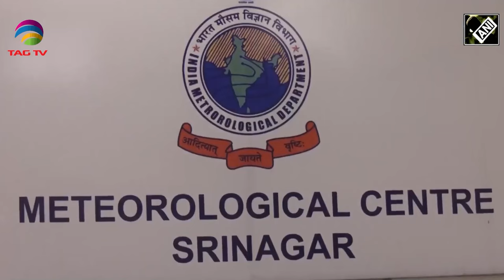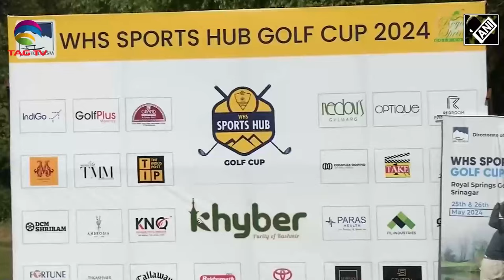Kashmir News with Haleema Sadia: Srinagar records 33 degrees, Magnet for tourists, Srinagar Heatwave